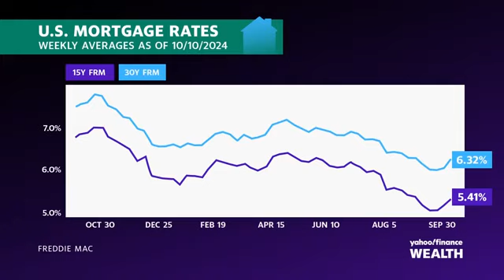Increase in Mortgage Rates in the U.S.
The recent increase in mortgage rates in the United States has raised concerns in the real estate market. The Federal Reserve has raised interest rates in an attempt to control inflation, which has directly impacted financing costs for homebuyers.